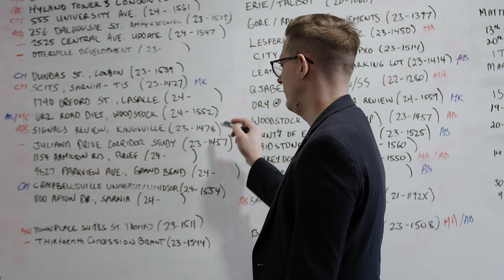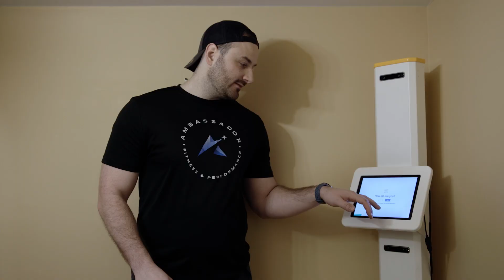2024 Business Excellence Awards, Young Professional of the Year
Aaron Blata - RC Spencer Associates Inc.
Aaron Nixon - Main Street Pharmacy and Wellness Centre
Remi Sovran - Ambassador Fitness and Performance